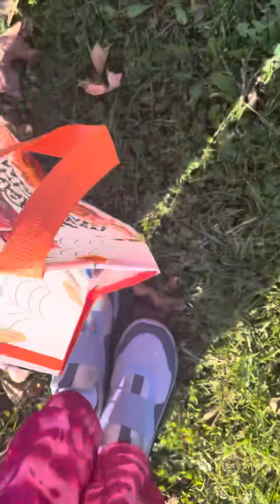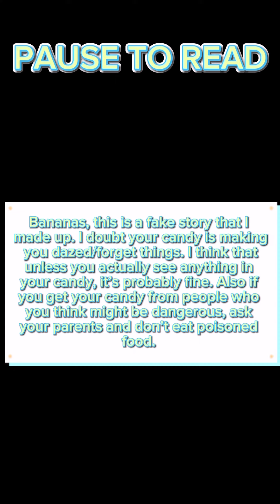Candy.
Heyo! Again, this is a fake story. I know I’ve said it a lot but I just wanna make sure that I’m not the reason for a kid to be scared of their candy. Anyway, I really have nothing to say besides, stay patient, stay spooky, and stay cool 😎